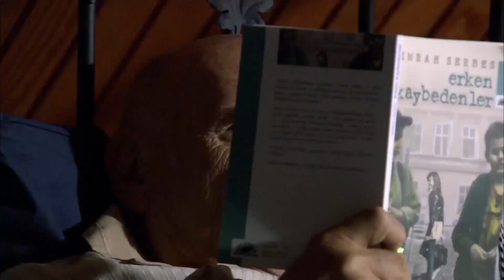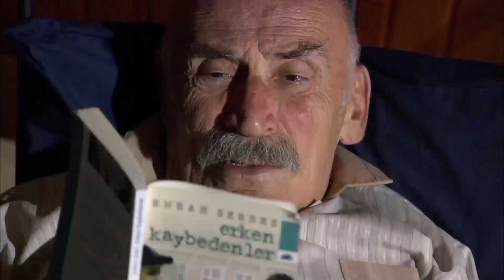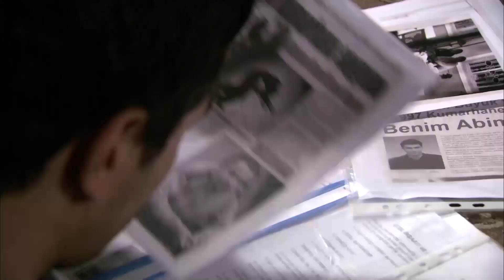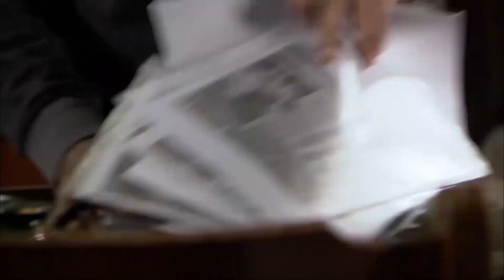ქერპეთენი ალიმ ყველაფერი აურია! - ეზელ | Ezel Georgia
ეზელ

მსახიობები:

Ezel: Kenan İMİRZALİOĞLU
Eyşan: Cansu DERE
Cengiz: Yiğit ÖZŞENER
Ramiz: Tuncel KURTİZ
Mümtaz: Beyazıt GÜLERCAN
Meliha: İpek BİLGİN
Ali: Barış FALAY
Bahar: Sedef AVCI
Şebnem: Bade İŞÇİL
Mert: Kemal UÇAR
Nükhet: Begum BENİAN

წარმოება: Ay Yapım
მწარმოებელი: Kerem ÇATAY
სცენარი: Kerem DEREN & Pınar BULUT
დირექტორი: Uluç BAYRAKTAR
მუსიკა: Toygar Işıklı